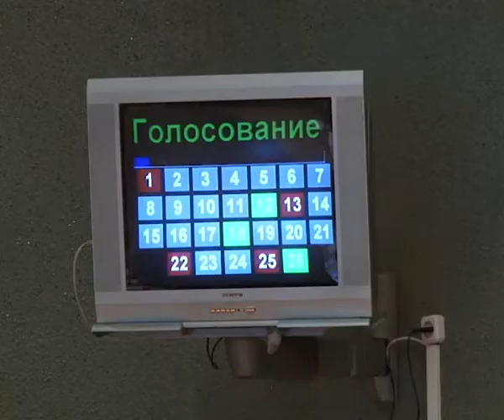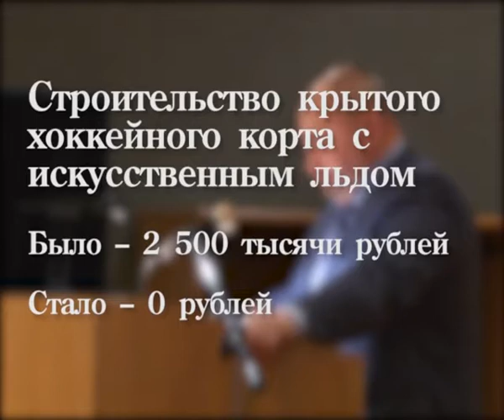Сессия городской Думы: бюджет города на 2015 год принят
Депутаты городской Думы продолжили пленарное заседание, начавшееся 26 февраля, и во второй раз приняли бюджет города на 2015 год. Напомним, что на главный финансовый документ, принятый Думой в декабре прошлого года, глава наложил вето, выдвинув депутатам требования увеличить сумму на обслуживание муниципального долга, на денежное и материальное содержание чиновников, на освещение деятельности органов власти. При этом Валерий Елезов предложил обнулить практически все статьи социальной поддержки населения, включая онкобольных.  На протяжении двух недель рабочая группа, в составе которой были и депутаты, и представители администрации, разработала поправки в главный финансовый документ города. Впервые в финансовом документе отсутствуют средства на развитие. Их «съест» обслуживание огромного кредита, взятого ранее муниципалитетом в коммерческих банках. Но заседание, как всегда, началась с перепалки.